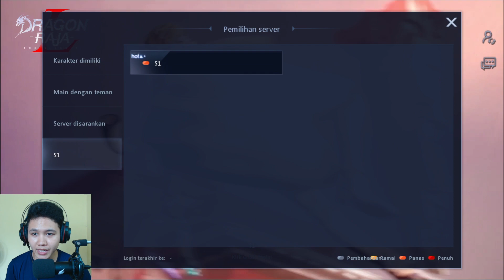WOW! Versi Lite Dragon Raja - Dragon Raja L:The Classic Gameplay (Android, iOS)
Kali ini ada game yang lagi menjalankan beta test Dragon Raja L:The Classic Gameplay, dan kebetulan indonesia jadi salah satu region yang masuk ke dalam daftar beta testnya kali ini, jadi kalian bisa nyobain nih di playstore.